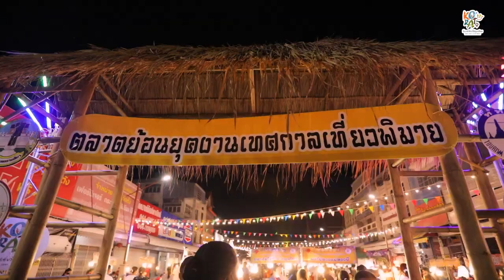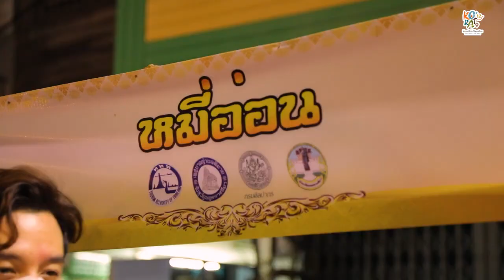โคราชเที่ยวได้ทุกเดือน เทศกาลเที่ยวพิมาย อ. พิมาย จ. นครราชสีมา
BOXSHOT PRODUCTION  รับผลิตสื่อโฆษณา ออนไลน์ / ออฟไลน์ องค์กรธุรกิจขนาดใหญ่ รวมถึงหน่วยงานรัฐและเอกชน รายการท่องเที่ยว รายการอาหาร VLOG Presentation Company profile ด้วยทีมงานมืออาชีพที่ตอบสนองความต้องการได้ครบวงจร ยินดีให้คำปรึกษาก่อนตัดสินใจร่วมงานกับทีมเรา
🎞   VDO Content
🖥   VDO Presentation
📨  Advertorial
🖼  Infographic
🎬  Company profile
📱 ติดต่อเราเลย ด้วยทีมงานที่เป็นกันเอง ยินดีให้คำปรึกษาทุกกรณี